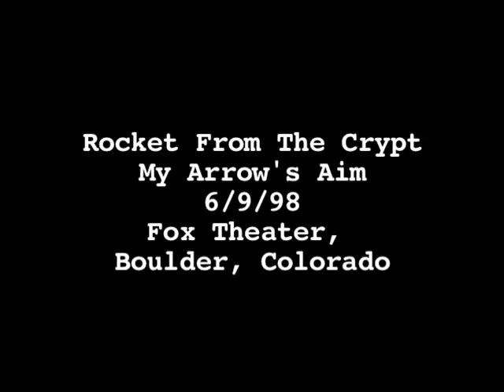Rocket From The Crypt - My Arrow's Aim 1998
More from the Fox Theater in Boulder, June 9, 1998.
RFTC play My Arrow's Aim. Dig it!